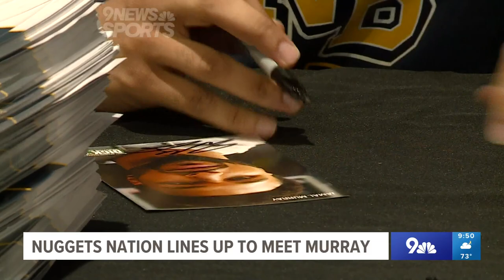Nuggets Nation lines up to meet Jamal Murray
Jamal Murray signed autographs for Denver Nuggets fans on Tuesday night.